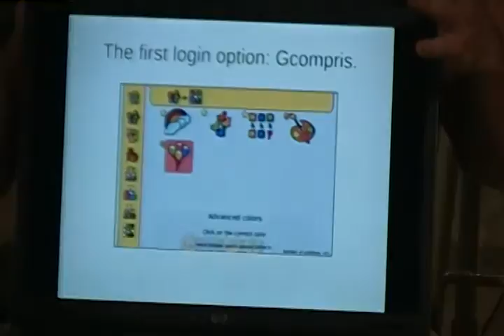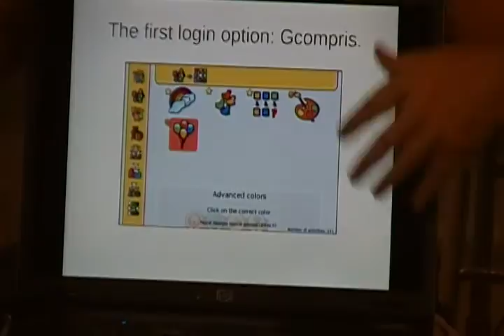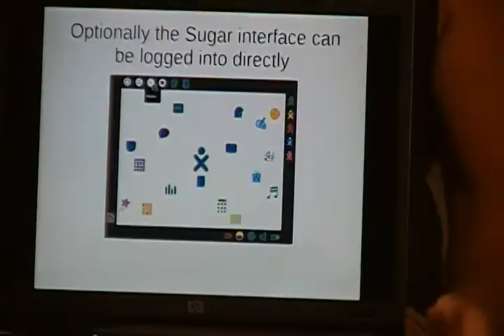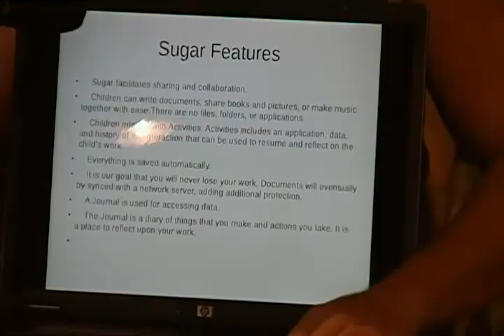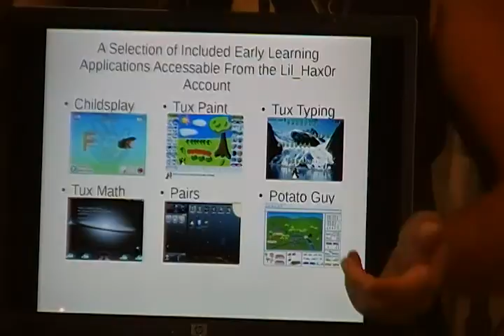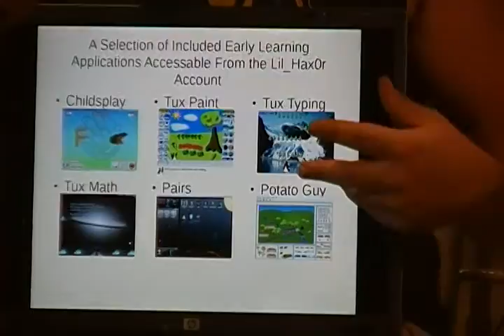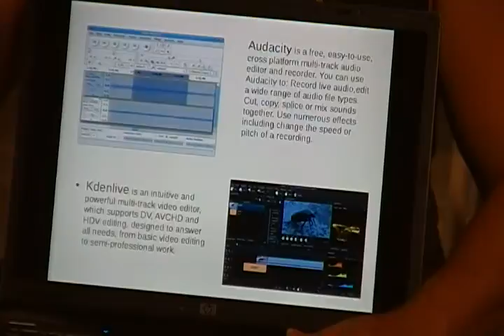Finding Education Freedom In Technology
Midwest Peace and Liberty Fest III - 20115. It's an exciting time to be a learner as technology is making it ever better.  Jamin Biconic is working to make that technology more accessible.  He and his wife Karen discuss the topic and the project called Neuron.  Learn more by visiting the neuron website at, neuron.semisynthetic.net